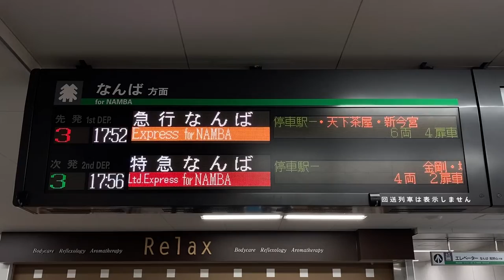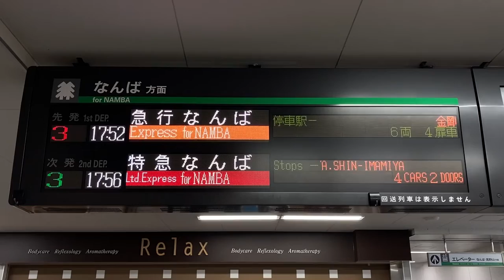【特急単体表示】南海 河内長野駅 改札口 発車標(LED電光掲示板) 2022/5/27脱線事故で特急運休、代走の全車自由席特急運転